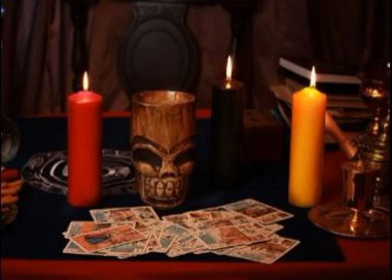Կախարդութիւն-Magic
Delivered by Father Aram 10/4/2019